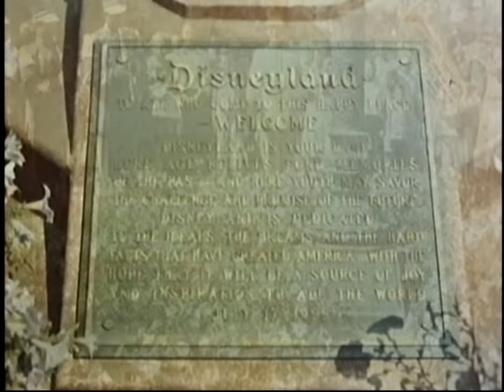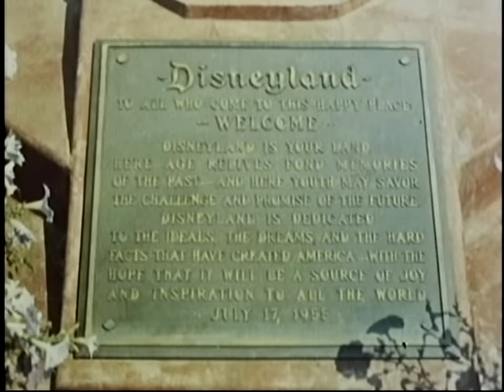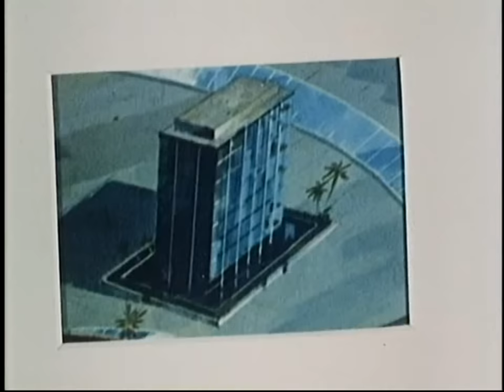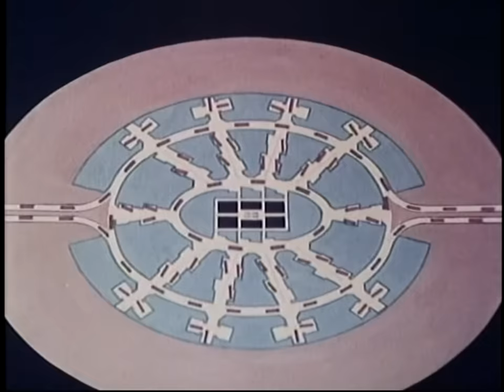Walt Disney's E.P.C.O.T film (1966)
Here is the complete original film from Walt's "Epcot / Florida Film" - a 24 minute preview to EPCOT that Walt recorded on October 27, 1966 - just a few weeks before his death. With help from models, concept art and animation, he outlined, for the media and interest groups, his plans for the Florida Project - Disney World and especially the details for EPCOT. This film was shown only to those limited groups in 1967 and on very very few occasion ever since.

It was also included as a special feature in 2 dvds: "Walt Disney Treasures: Tomorrowland":

and "Magic Kingdom: Imagineering the Magic":

Learn more about the original Epcot project on the-original-epcot.com.

The purpose of this site is to present a completely independent presentation of Epcot as imagined by Walt Disney in the 60's and is a personal exercise in online journalism. This presentation is for entertainment only.